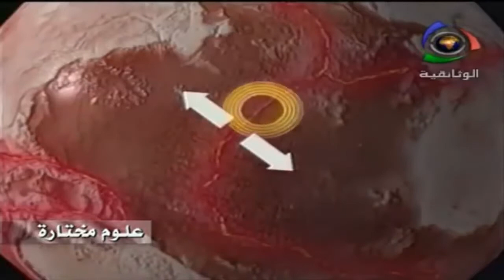كيف تحدث الزلازل